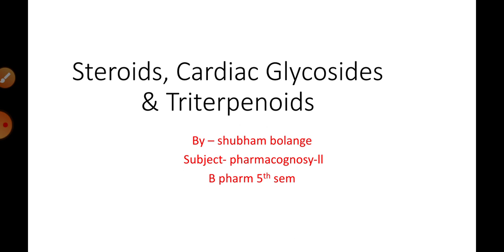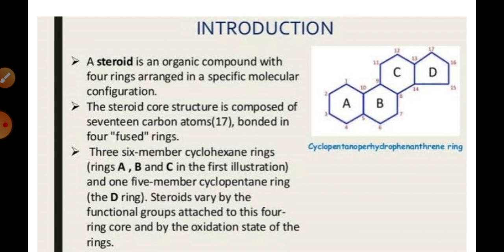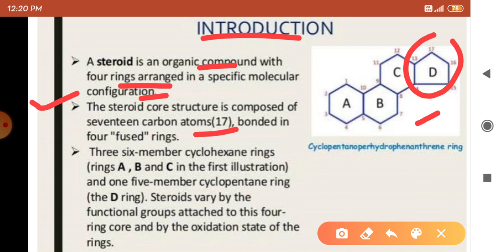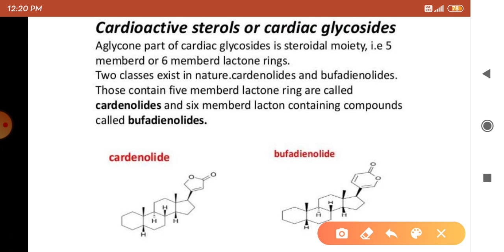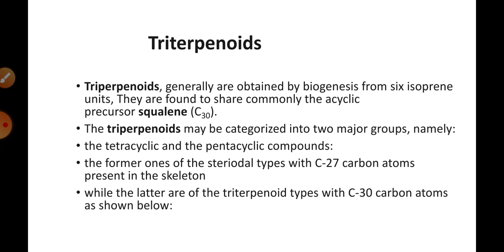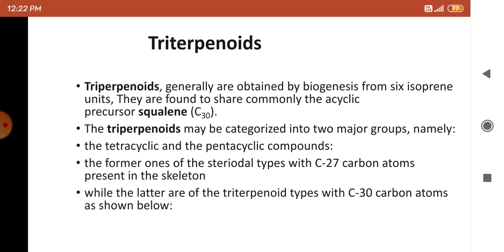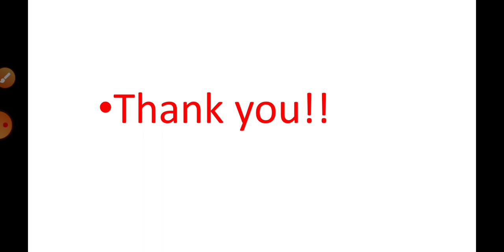Steroids l pharmacognosy-ll, Unit-2, B pharm 5th sem, by - shubham Bolange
Topic- steroids
Course- b pharm
Subject- pharmacognosy-ll